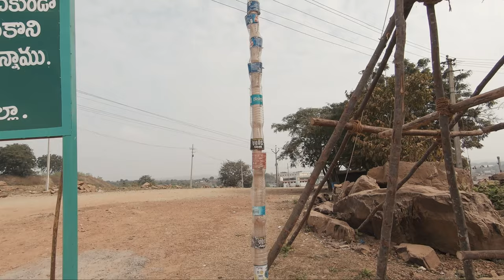You would want to do this again !!! - Travel Dantewada Chattisgarh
Dholkal Ganesha is situated in a Small village called Faraspal, inside Dantewada, Chattisgarh. This town is located 7 kms from the biggest town Dantewada. Dantewada is accessible by Road from Hyderabad by taking Hyd - Warangal - Etunagaram - Bogotha falls - Bhopalpatnam - Bijapur - Geedam - Dantewada. By Air u need to land in Raipur and take a Taxi to reach Dantewada.

Dantewada is famous for it Danteshwari Mandir and people from far parts come to worship here.

Dholkal ganesha is a trek of approx 7 kms with 300 mtrs quite difficult.

📌 Song info:

Title: Embrace
Artist: Sappheiros
Genre: Chill
Instruments: Synth, Piano
Mood: Calm, Relaxing